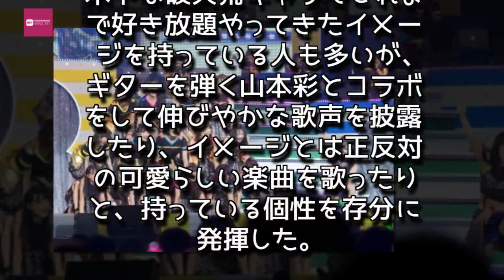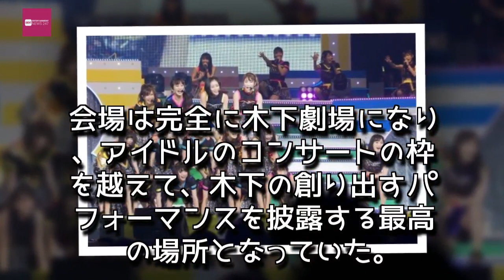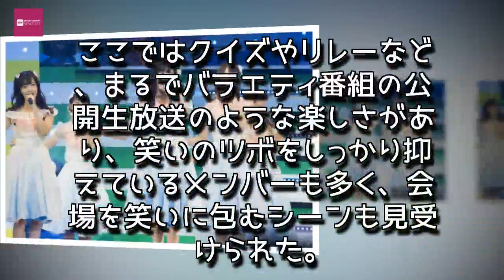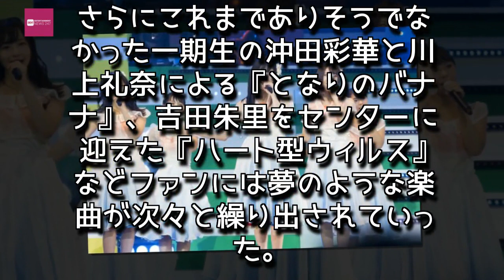Entertainment News 247 - NMB48 7周年ツアーで魅せた確実な進化と明るい未来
ネタりかでは芸能ニュースやおもしろネタ、人気の画像や動画を多数掲載。芸能、恋愛、ファッション、旅行、グルメ、映画・音楽、アニメや役立つ裏ワザの情報を紹介。人気の最新まとめ・画像・動画・コラムはネタりか
NMB48 7周年ツアーで魅せた確実な進化と明るい未来
９月20日からNMB48の「NMB48 ARENA TOUR 2017」がスタートした。

NMB48にとってコンサートツアーは、一昨年２月に行われた「NMB48 ARENA TOUR 2015」以来。久々に開催されたツアーは前回と同じアリーナツアー。その初日となった横浜アリーナは初めての会場となる。これまで全国でライブを行ってきたNMB48だが、関東での開催は同ツアーで行われた日本武道館を最後に２年半の月日が経っている。

嬉しいコンサートの初日は、９月27日に卒業した木下百花の卒業コンサートでもあった。木下は破天荒キャラでこれまで好き放題やってきたイメージを持っている人も多いが、ギターを弾く山本彩とコラボをして伸びやかな歌声を披露したり、イメージとは正反対の可愛らしい楽曲を歌ったりと、持っている個性を存分に発揮した。特に木下が男装をして歌う『プライオリティー』では、木下のイケメンっぷりで、集まったファンを一発で虜にしてしまった。会場は完全に木下劇場になり、アイドルのコンサートの枠を越えて、木下の創り出すパフォーマンスを披露する最高の場所となっていた。

_NYX7303

異次元パフォーマーとして、木下にしかできない異端児ならではのステージを展開。ファンなら木下のポテンシャルの高さは誰もがわかっていることなので、観る側の期待値もさらにアップしてしまうのが現実だ。約２時間半のコンサートはあっという間に終わり、大きい会場での木下のステージはこれで見納めとなった。

ツアーの初日に衝撃的なパフォーマンスを見せてくれたNMB48だが、9月23日に愛知県・日本ガイシホールで行われたコンサートでは、木下の出演予定もなかったことで、物足りなさを感じてるファンの方も多かったと思う。これまでのNMB48のコンサートに木下が出演しなかったことは、１度も無かったことで、”木下のいないコンサート”に大きなプレッシャーがかかっていた。

愛知公演では、コンサートの本編以外にブリッジコーナーとしてチーム対抗大